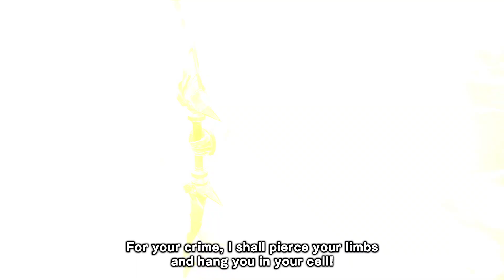SWORD ART ONLINE Alicization Lycoris - Street Date Announcement Trailer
Don't hold back, Kirito! Give it your all when SWORD ART ONLINE Alicization Lycoris releases on May 22, 2020.

Get immersed in the virtual world "Underworld" set from the SAO Alicization Arc. Pre-Order this JPRG for PS4, Xbox One, or PC today